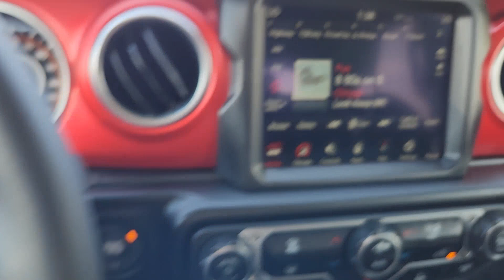2023 Jeep Gladiator Rubicon Denver, Aurora, Centennial, Commerce City, Littleton CO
Pre-Owned 2023 Jeep Gladiator Rubicon available at Larry H Miller Colorado Jeep located in 350 S Havana St, Havana, CO, 80012.
Stock#: DCJP230629 - VIN#: 1C6JJTBG3PL521369

Please mention the stock# DCJP230629 when you contact the dealership for this vehicle.

Get into a car with value, the   2023  Jeep Gladiator.  Here's an off-roader's dream come true: the Gladiator. This uniquely designed, mid-size pickup delivers rugged versatility, modern comfort, and classic, upright styling. Impressive towing capability, available diesel power, and a host of customizing options let you create the adventure machine that's perfect for you. The following are some of this vehicles highlighted options: Apple Carplay®/Android Auto®, Keyless Entry, Navigation System, Back-Up Camera, V6 Cylinder Engine, Satellite Radio, Heated Mirrors, Four Wheel Drive, Keyless Start, Premium Sound System. Feel the adrenaline of adventure when you're on the trail in this Gladiator. Treat yourself to a test drive today. Our staff will toss you the keys and give you an outstanding customer experience.